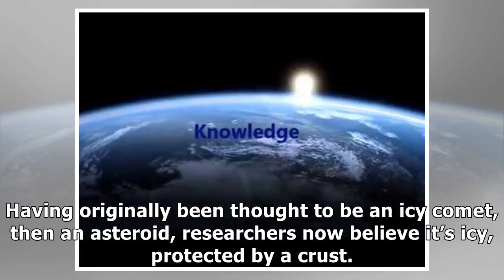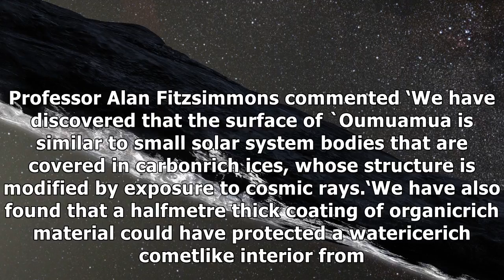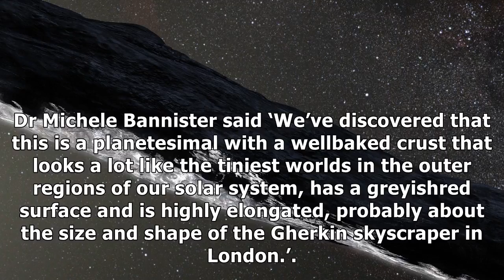Mystery of ‘alien’ cigar asteroid deepens with surprise ice discovery